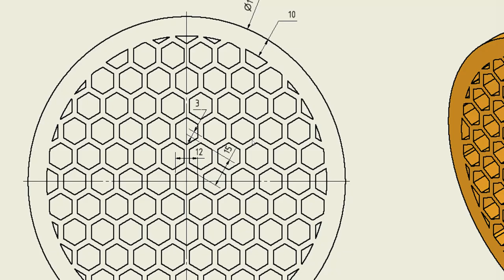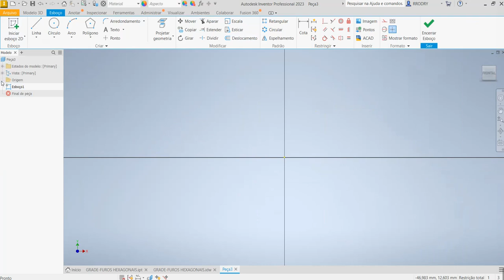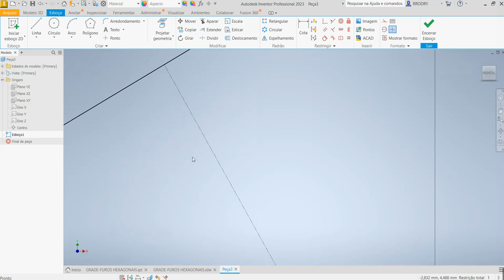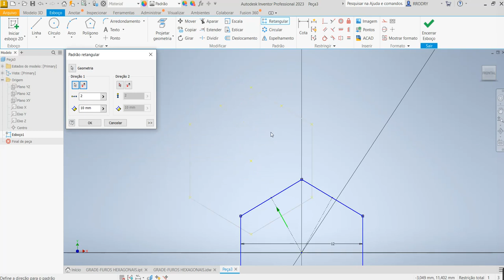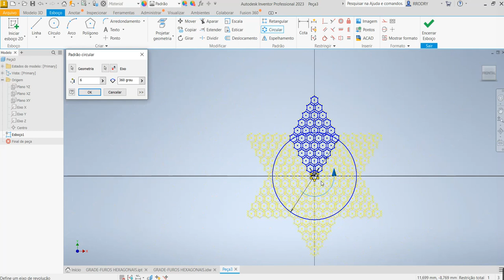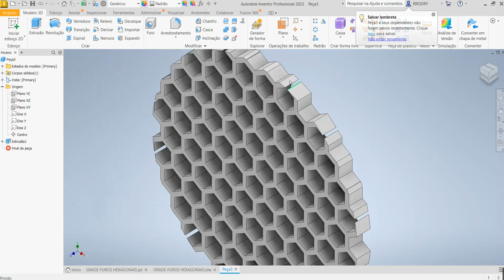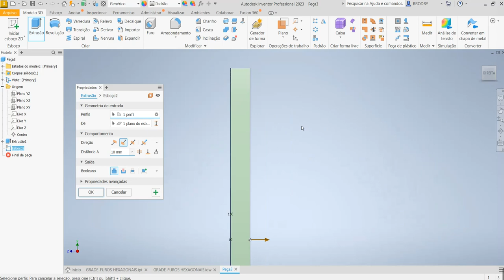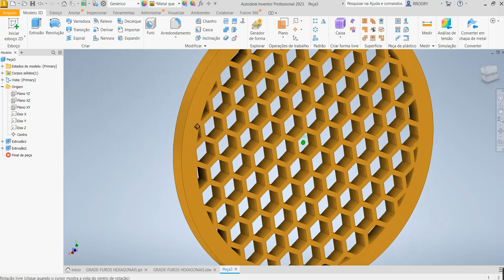Aula 266 - Modelamento da Grade Circular com Furos Hexagonais no Inventor 2023.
CIRCULAR GRID WITH HEXAGONAL HOLES IN INVENTOR AUTODESK.
Modelado de cuadrícula circular con agujeros hexagonales en Inventor 2023.
Comandos utilizados: Esboço 2D, Polígono Sextavado ou Hexagonal, Padrão Retangular , Padrão Circular e Extrusão.